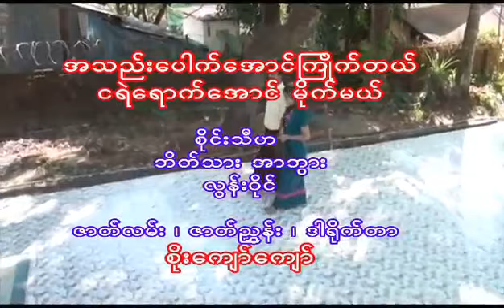အသည်းပေါက်အောင်ကြိုက်တယ် ငရဲရောက်အောင်မိုက်မယ် နမူနာ စိုင်းသီဟ လွန်းဝိုင် ဒါရိုက်တာ စိုးကျော်ကျော်